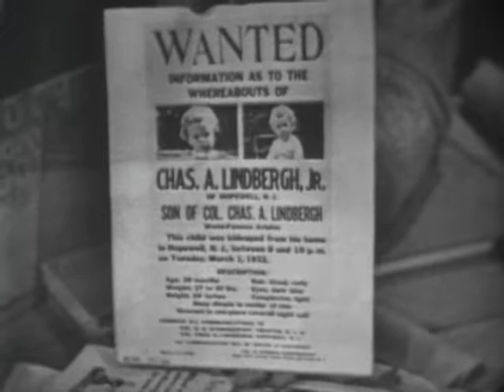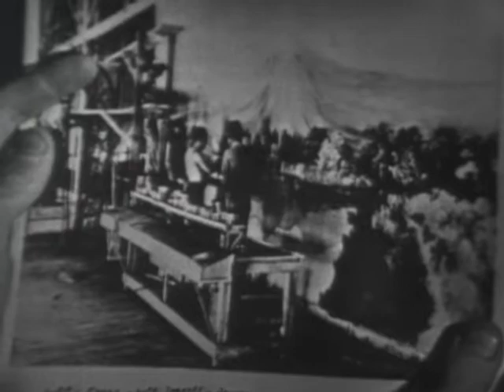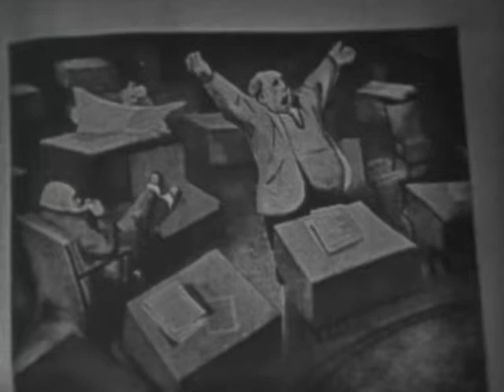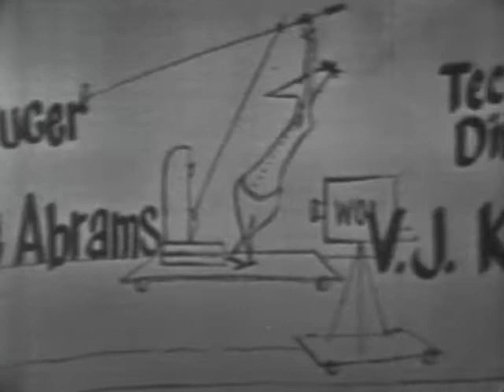(AV08765)Collector's Item: #9 The Initials of Recovery 1929 - 1938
Reform programs after the depression.  Life in general, architecture, newspapers, and magazines, theatre, movies, films, artists (Grant Wood and others)

Producer/Director- LaMar Smith; Co-producer- Marjorie Abrams; Tech dir- Vernon Kaspar

Original Format: 16mm A-Wind; B+W Print; Composite Optical Soundtrack; Variable Density Soundtrack; Acetate Base; 24 FPS; 1953 Kodak date code